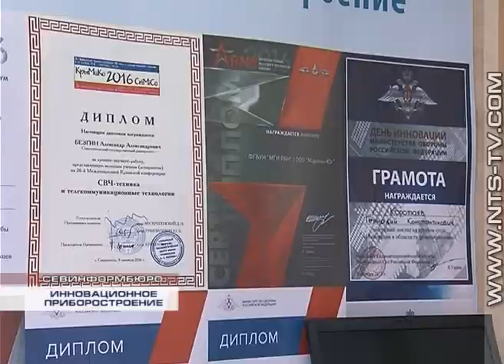07.06.201 Развитие инновационного приборостроения в Севастополе